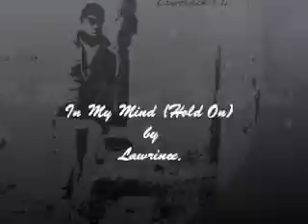In My Mind (Hold On) -Unofficial Version (:LawrinceRj)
This instrumental came in mind when I decided to create somethin' that would be out of my style of music. Though it has an R&b/Soul pattern, it may be hard for me to sing on it (but I'll still try...). In this instrumental, There's several instruments such as a;

"Guitar, RawSynth, Bells, Strings, Compressed Piano, Lead & more..."

-I could be an instrumental that a person would listen to when relaxin'-